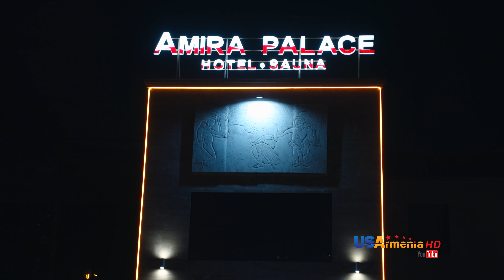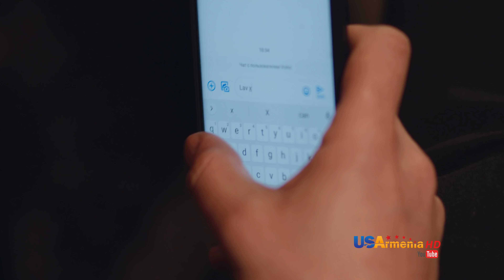Xabkanq /Խաբկանք- Episode 136